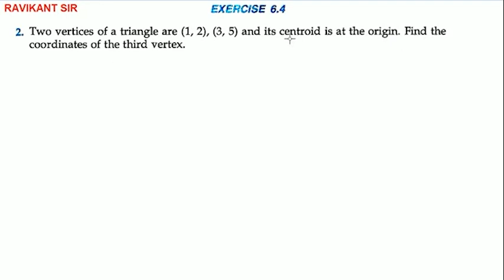Two vertices of a triangle are (1, 2), (3, 5) and its centroid is at the origin. Find the coordinate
Two vertices of a triangle are (1, 2), (3, 5) and its centroid is at the origin. Find the coordinates of the third vertex.